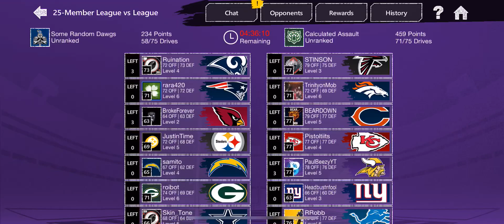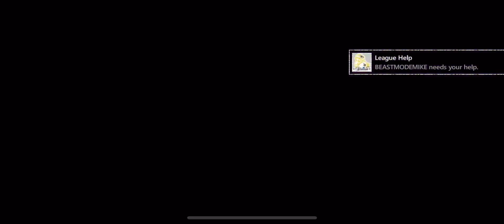1st LvL of MADDEN 20!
1st LvL of MADDEN 20!